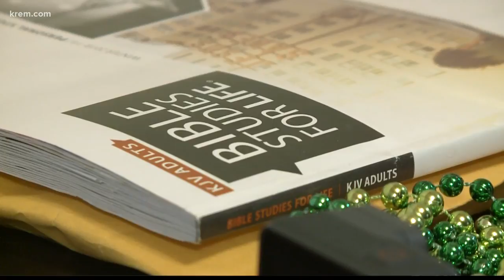Gonzaga Prep star Oti Gildon inspires her mom to go back to school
This spring, the former Gonzaga Prep star is going to accomplish something nobody in her family ever has. She's going to graduate with a bachelors degree.